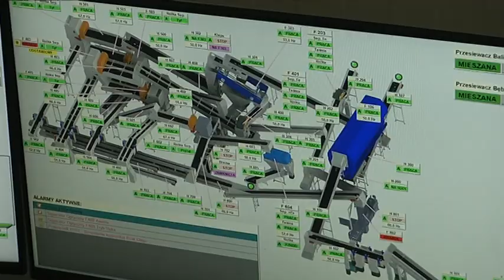MODERNIZACJA RIPOK-U NA FINISZU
Dzisiaj wybraliśmy się z kamerą do Regionalnej Instalacji Przetwarzania Odpadów Komunalnych w Korzyścienku i sprawdziliśmy na jakim etapie jest trwająca od 2021 roku inwestycja. W tej chwili prace są już na finiszu.